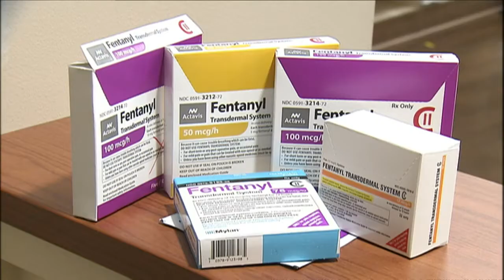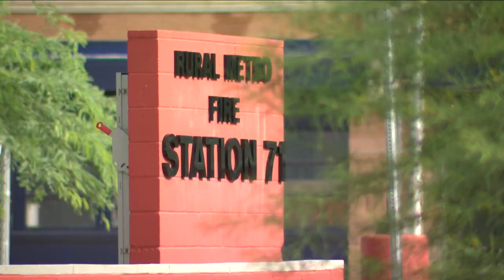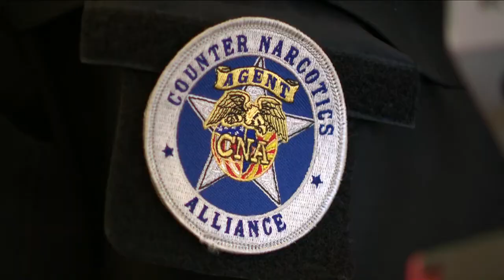N4T Investigators: Tucson sees hike in home invasions